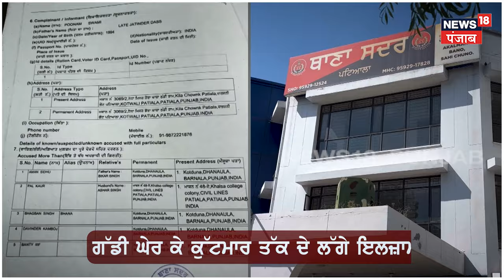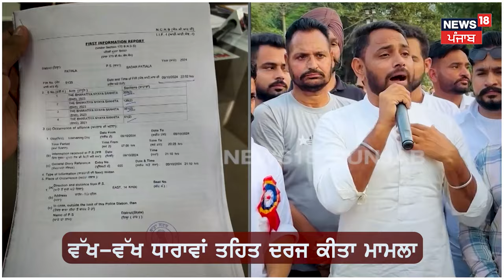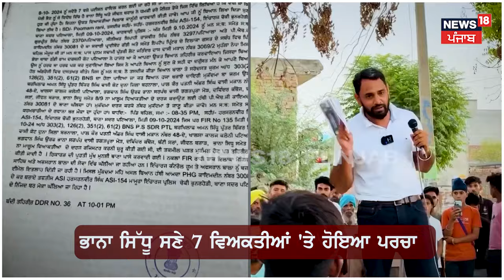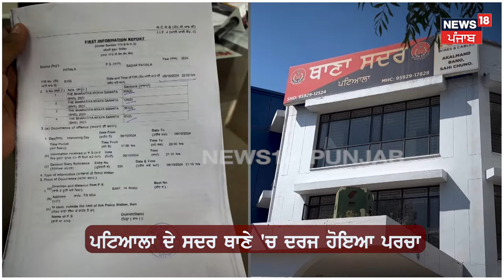Bhana Sidhu 'ਤੇ ਧੱਕੇ ਨਾਲ ਝੋਨੇ ਦੀ ਵਾਢੀ ਕਰਨ ਦੇ ਇਲਜ਼ਾਮ, ਕੇਸ ਦਰਜ | Patiala News | Police | Latest |N18V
News18 ਪੰਜਾਬ एक क्षेत्रीय न्यूज़ चैनल है जिसपर ਪੰਜਾਬ, हरियाणा, हिमाचल, देश एवं विदेश की खबरें प्रकाशित की जाती हैं | समाचारों क साथ-साथ इस चैनल पर समकालीन विषयों पर वाद-विवाद एवं विशेष सीरीज भी प्रकाशित होती हैं जो की काफी रोचक एवं सूचनापूर्ण हैं | n18oc_patiala